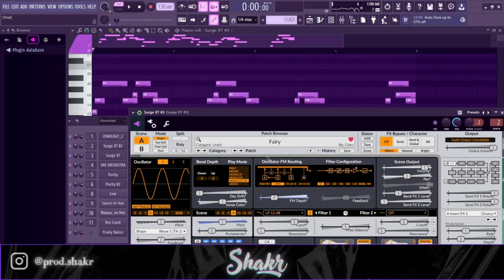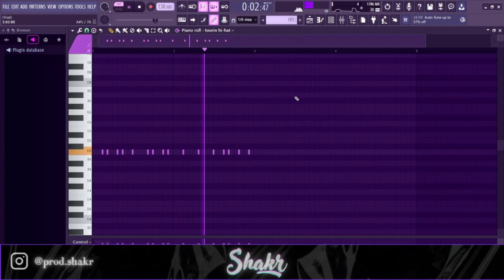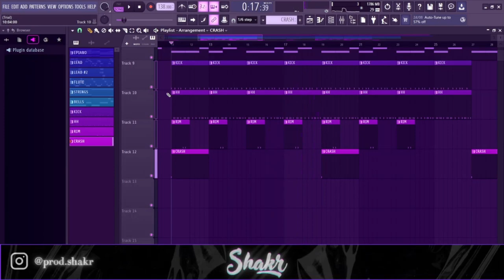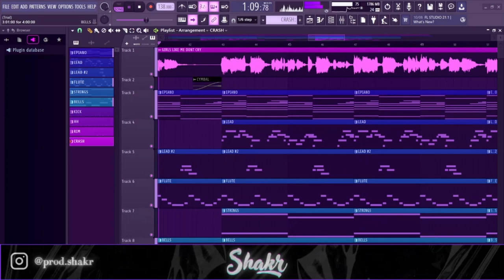Making a PLUGGNB x JERSEY CLUB Type Beat In 5 MINUTES (FL Studio)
HOW TO MAKE A PLUGGNB x JERSEY CLUB BEAT (FL Studio)